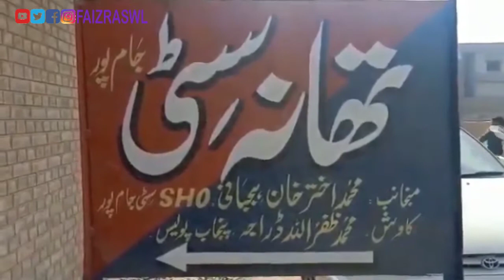*گزشتہ روز جام پور تھانے میں پیش آنے والے واقعے کے متعلق،، سوشل میڈیا کے ابھرتے ایکٹیوسٹ اور سرائیک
*گزشتہ روز جام پور تھانے میں پیش آنے والے واقعے کے متعلق،،  سوشل میڈیا کے ابھرتے ایکٹیوسٹ اور سرائیکی وسیب کے
مظلوم لوگوں کی آواز ڈاکٹر عثمان صاحب نے کن حقائق سے پردہ اٹھایا اور مزید کیا کہتے ہیں؟  ضرور سنیں،،  اور جانیں*